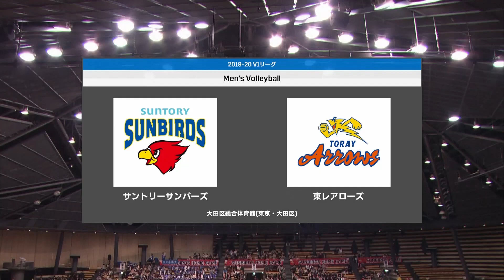【Vリーグ公式】2019/11/23ハイライト サントリーサンバーズ vs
【2019/11/23 ハイライト】2019-20 V.LEAGUE DIVISION1 MEN
大田区総合体育館